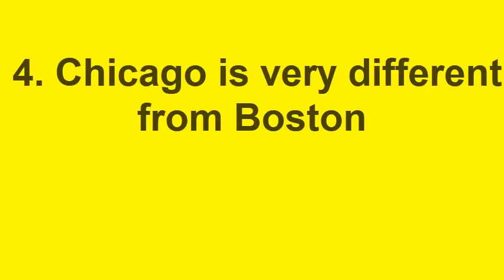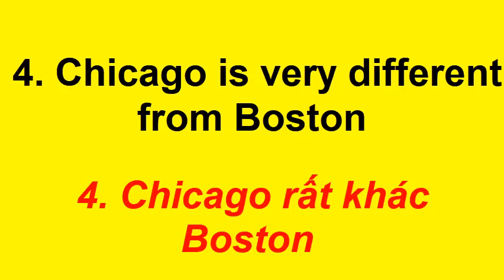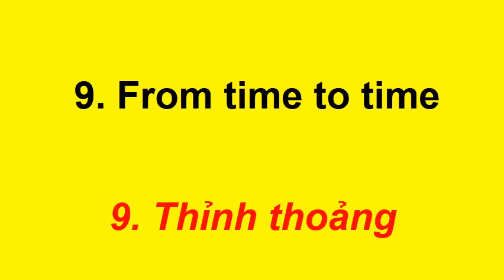Học những CỤM TỪ Tiếng Anh thông dụng | Cụm từ 1 đến 10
Với Phương pháp học CỤM TỪ TIẾNG ANH Đơn giản này, Tan Chau mong muốn chia sẽ với các Bạn, Chỉ cần Nghe và Nhớ số thứ tự Với cụm từ đó thường xuyên tại
Như vậy hiệu quả bất ngờ và rất vi diệu
1. Be careful driving
2. Be careful
3. Can you translate this for me?
4. Chicago is very different from Boston
5. Don’t worry
6. Everyone knows it
7. Everything is ready
8. Excellent
9. From time to time
10. Good idea